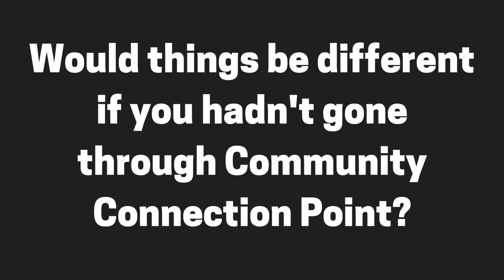Linea's Story | Our Featured Families